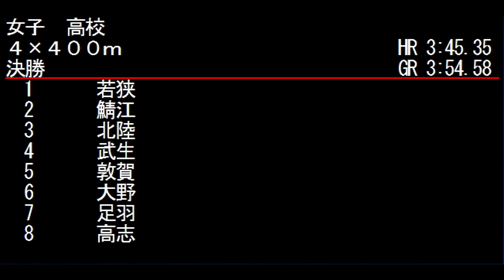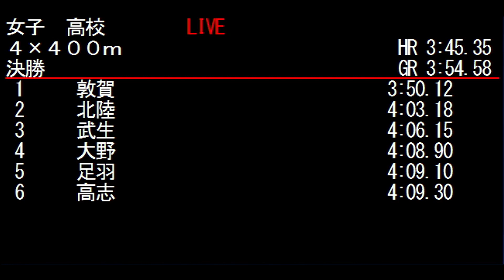20180528 福井県高校総体女子4x400mR